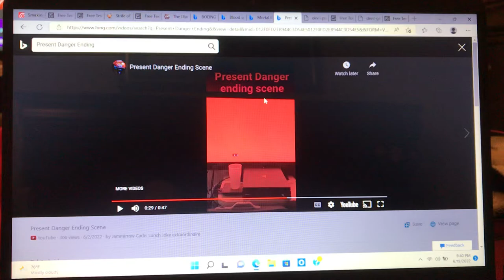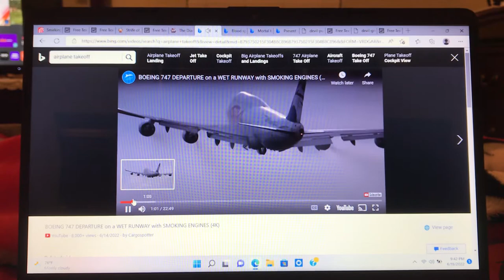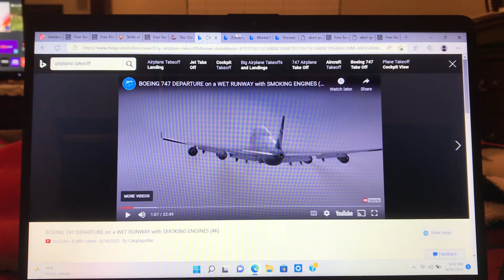The Crayon Force (Season 1, Episode 1) Airplane Stretcher (SEASON 1 PREMIERE)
The Crayon Force belongs to @Gracezuki the Kawaii Moonflower.

The Loud House belongs to Nickelodeon Productions.

Cast:

Kimberly as Pink Crayon.

Ivy as Lola Loud.

Russell as Purple Crayon.

Amy as Green Crayon.